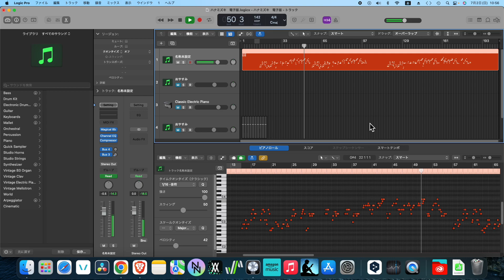改造1：arrangement Ver. 1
ハナミズキをゲームボーイ風にだんだん改造していきます。
It is gradually converted to Game Boy-style music.
Artist・アーティスト：一青窈・Yo Hitoto
Song Name：Hanamizuki　曲名：ハナミズキ
Lyrics：Yo Hitoto　作詞：一青窈
Composer：Mashiko Tatsurou　作曲：マシコタツロウ
AI-Voice：None　AI音声：まだ無し
Arrangement：Na-Sho-　アレンジ：なーしょー
Spell：None　呪文：無し